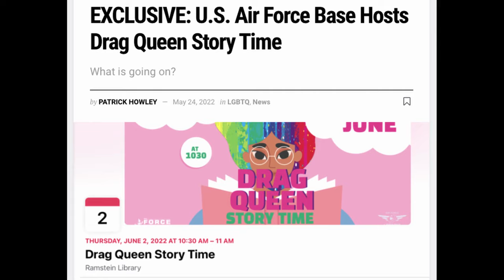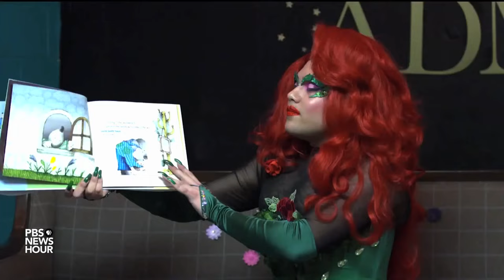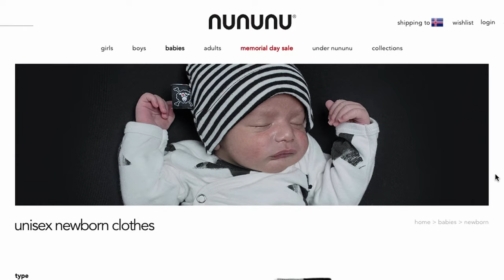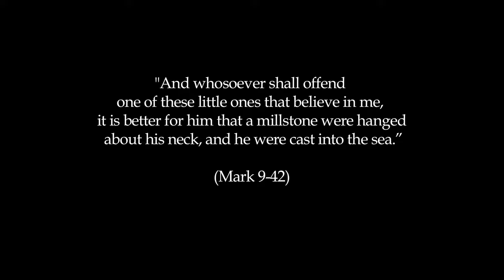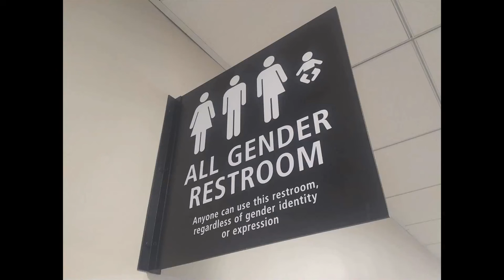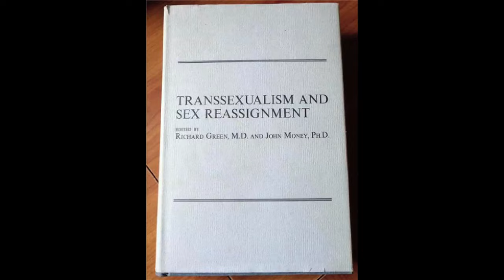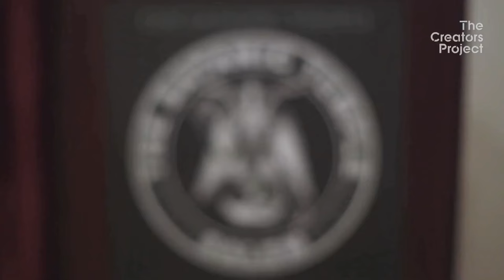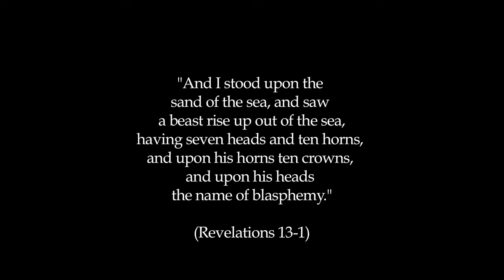"Erasing Gender" (a story in 6 chapters)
Why do they want to erase gender distinctions, and why do they want to do it to children? This video doesn't have any answers, but asks a lot of uncomfortable questions.